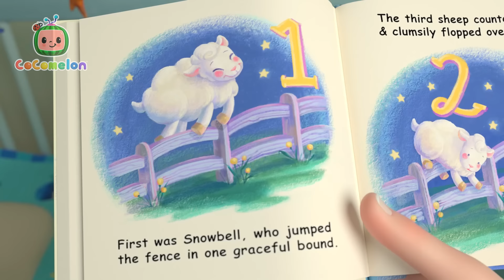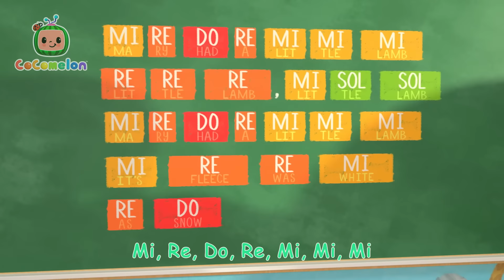Colorful Pizza Toppings | Colorful CoComelon Nursery Rhymes | Sing Along Songs for Kids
00:00 Pizza Song
03:03 Potty Training Song
06:00 You Can Ride a Bike
09:16 Clean Up Trash Song
12:19 This is the Way (Bedtime Edition)
14:16 Yes Yes Playground Song
18:02 John Jacob Jingleheimer Schmidt
20:49 Clean Machine
23:35 Lost Hamster
26:16 Helping Song
29:10 Birthday Musical Chairs
32:00 Ski Song
34:43 Soccer Song
37:32 Music Song
40:52 Old MacDonald
43:24 Skidamarink 2
46:07 Row, Row, Row Your Boat (Ant Version)
48:46 The Bear Went Over the Mountain
53:01 Down by the Pond
55:57 Musical Instruments Song
59:15 The Country Mouse and the City Mouse